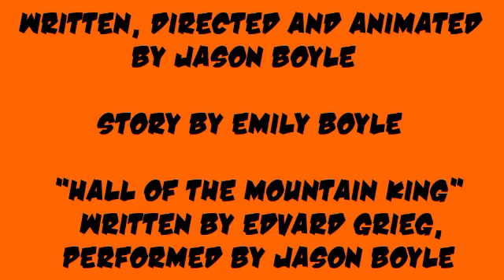The Great Pumpkin Carver - Archive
Originally by Captain Bulldog's Place (Jason Boyle)
Original Description:

This day marks the three year anniversary of the day that I joined YouTube. And what better way to celebrate it than release a film?

And that film happens to be this: A short Halloween film that I made using my new Quickcam Pro 9000. I still haven't figured out how to film so that I don't get so much annoying light flickering.

I wasn't going to make a Halloween film this year because I didn't have much free time. But I've managed to make one Halloween film for every year that I've been animating: 2005, 2006, 2007, 2008, and now 2009. This time I couldn't come up with a good idea that was also very short (a problem that I have all the time), so my sister, Emily, suggested the idea of this film. So I made it.

I think this film has the most special effects in it compared to its run time of any film I've made yet. It's only three and a half minutes, but I had many effects that I've never even tried before; such as the flying geese (THAT took me quite a while to do) and the ticking clock.

Also, if the music sounds a little sloppy, it's mainly because I hadn't practice the guitar in several months, and I learned, practiced and recorded this song in an hour. And I've always had trouble playing perfect for the microphone. That mean old microphone!

Original channel was terminated in 2018 for spam, Which no one really knows why.
If title is not correct please let me know.